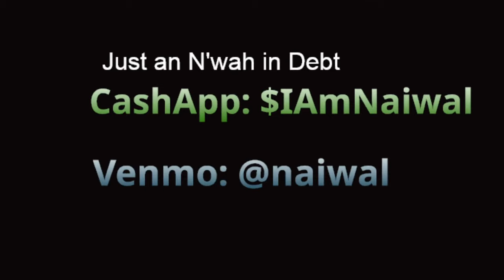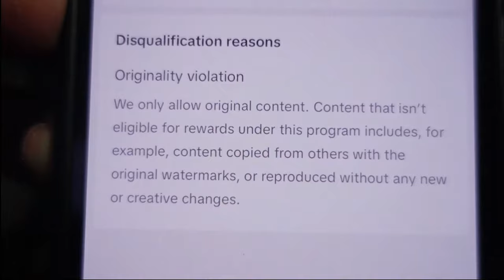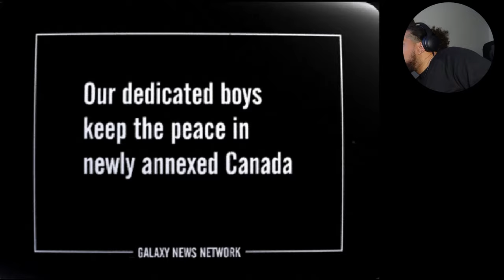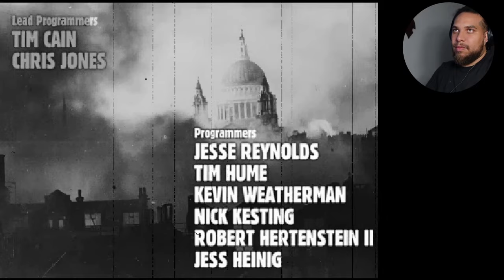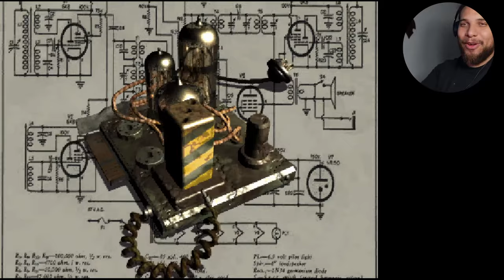Playing Fallout Games tonight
I am Naiwal.

Where i actively post my Behind The Scenes for various projects as well as host private Livestreams!